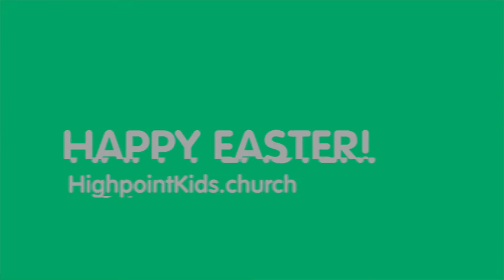Neighborhood Egg Hunts 2021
This year, instead of our usual giant EGGstravaganza event, we took the Egg Hunts to the Neighborhood! 3 Saturdays, 12 Hunts, thousands of eggs, hundreds of stuffed animals and LOTS of fun! At Highpoint Church, we LOVE kids, because Jesus loves children. See ya on Sunday! Highpointkids.church